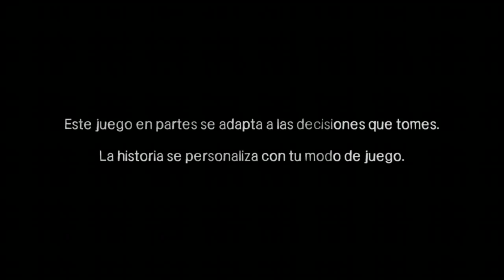Waking dead escapado de zombies